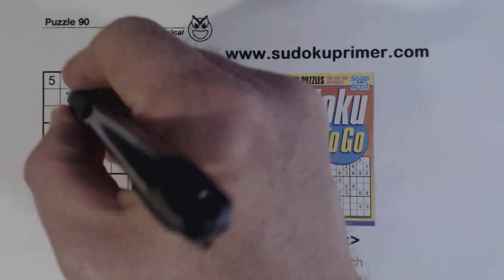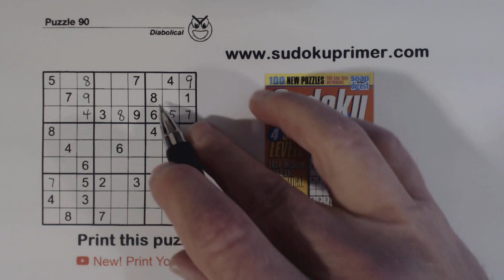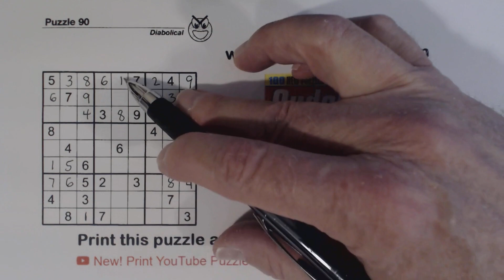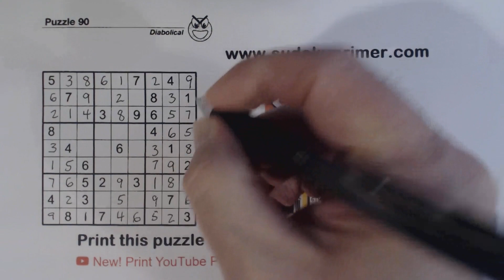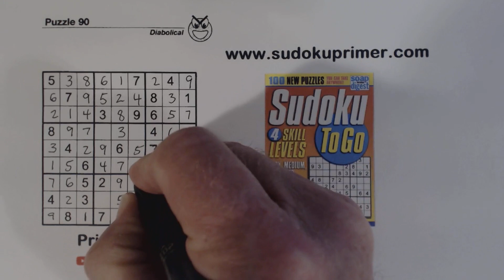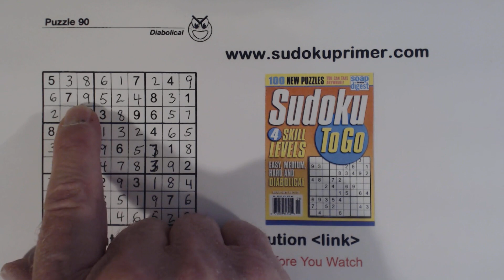Sudoku Primer 300 - Two Things About Diagonal Patterns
Learn about diagonal patterns and how they can help you find numbers.

If you feel you have benefited from these videos, please consider buying me a coffee.

You can also click on the "bell" icon to be notified every time a video is published.